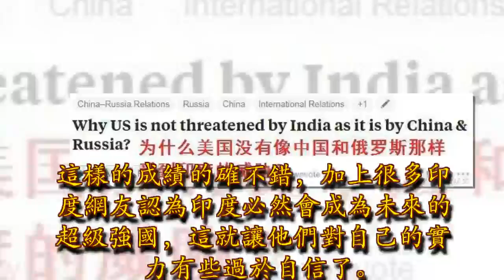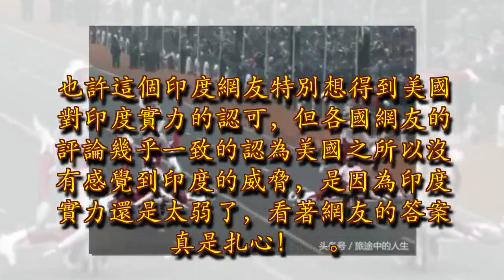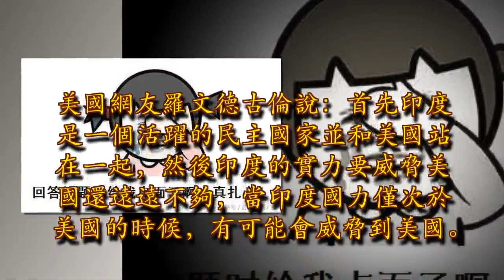印度網友問：美國怎麼沒有感覺到印度的威脅？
旅途中的人生 印度自從建國以後到現在，經濟發展也取得了不小的成就。在國外的強國排序中，美國、俄羅斯、中國基本保持在前三，而印度也不錯排在中國之後處在第四名。

印度的現在化城市這樣的成績的確不錯，加上很多印度網友認為印度必然會成為未來的超級強國，這就讓他們對自己的實力有些過於自信了。￼​

印度網友的問題為什麼美國沒有像中國和俄羅斯那樣受到印度的威脅？也許這個印度網友特別想得到美國對印度實力的認可，但各國網友的評論幾乎一致的認為美國之所以沒有感覺到印度的威脅，是因為印度實力還是太弱了，看著網友的答案真是扎心！￼

印度的閱兵秀￼印度VS美國誰贏令印度網友扎心的回答：來自德國的網友說：到目前為止，印度既沒有經濟實力也沒有軍事實力來挑戰美國在該地區的任何利益，但這一點幾乎肯定會改變。隨著印度製造業的發展，印度人將因為竊取美國就業機會而受到指責。

來自英國叫托馬斯薩瑟蘭的網友說：出於同樣的原因，美國從來不怕日本！因為印度完全被西方陣營滲透和控制，印度已經成為一個被擊敗的國家，在西方匍匐前進，在其營地中服役，無法找到自由意志，並